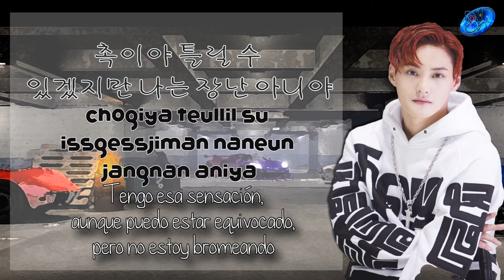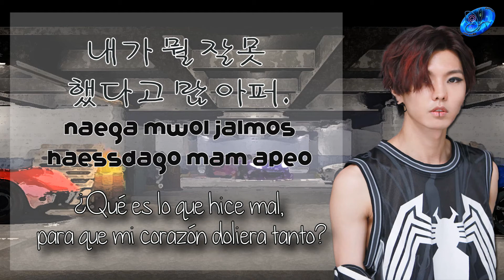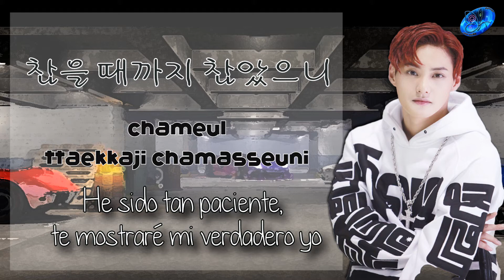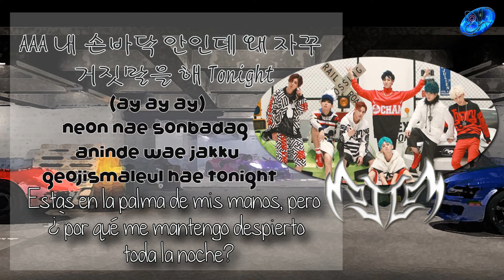JJCC - Where you at [Sub esp + Rom + Han]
|[MV] JJCC(제이제이씨씨) _ Where you at(어디야)
© Song ~ Where you at
© interprete ~ JJCC